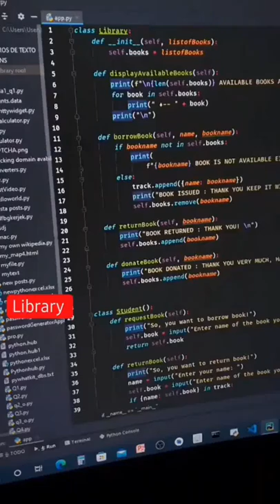Library Management System using Python | Beginners Project Idea | Python Programming Tutorial